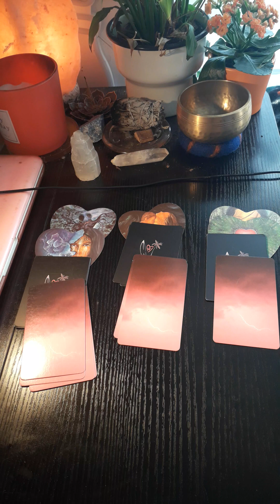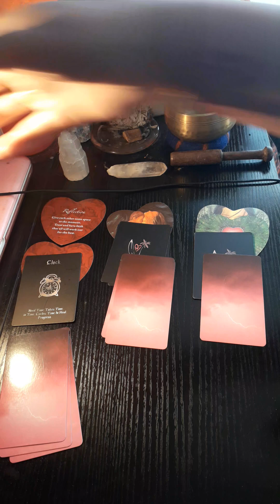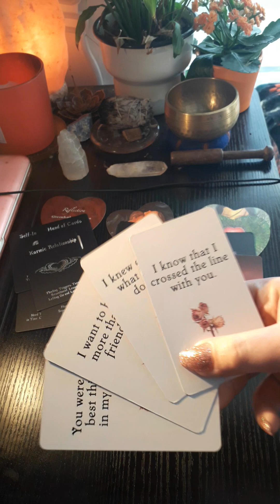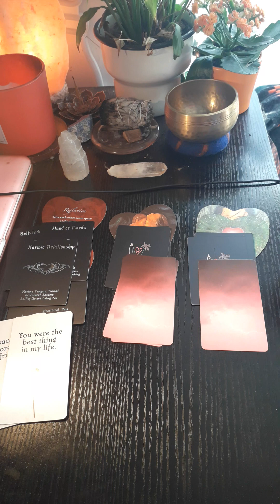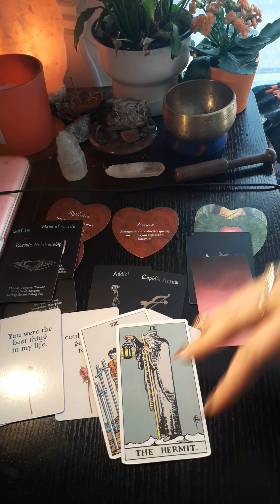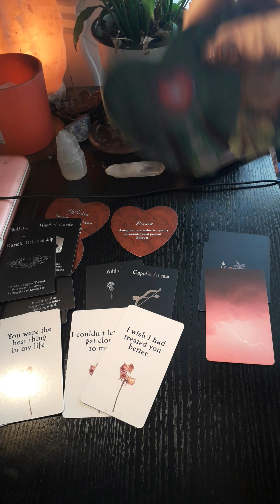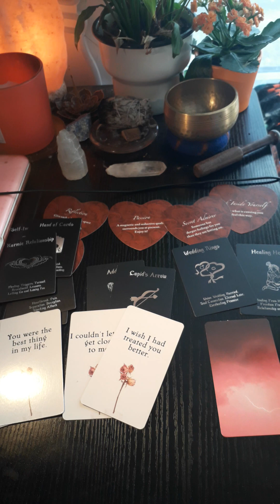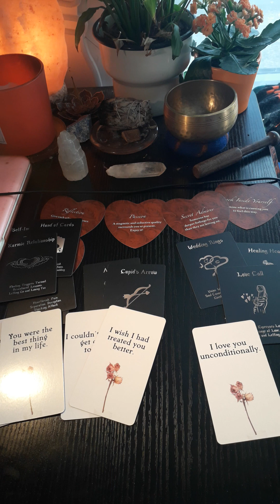Three Masculines, which one is yours?Thoughts, words and feelings!Pick a pile reading tarot & Oracle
ARE YOU READY FOR CHANGE?
I am so excited to announce Empress Academy and to begin with we are focusing on union with your Twinflame.
1st March the course begins!
'The Twinflame Codex' is a simple strategy to set you on the road to union.
Use of supportive magic is optional but recommended.
This course is for you if you…
❤️ If you aren't in union with your twinflame.
🔥 Are mentally and emotionally drained by the chaser/runner dynamic.
🎉 Are struggling with unhealed trauma that is affecting your relationships.
😘 Are not sure if you're in a karmic or twin flame relationship and want to know for sure.
😍Want to step into your divine union as soon as possible.
💯 To firmly believe in your goddess-like nature and embody that in ALL of your life and relationships.
You’re going to love it.
Tell me more, Laura! This sounds delightful! DM for MORE!!
PS! Because this is the first time I am running this course, I am offering a HUGE discount...so don't miss this chance to get it at this one time only price!
I NEVER REACH OUT TO YOU FOR READINGS! DONT GET SCAMMED!!!